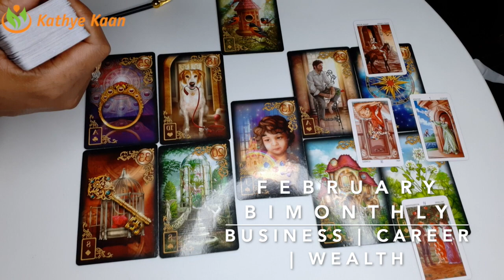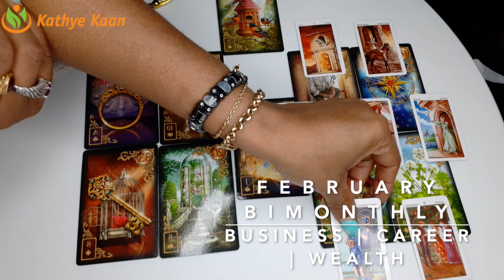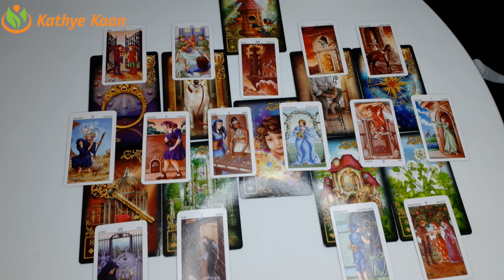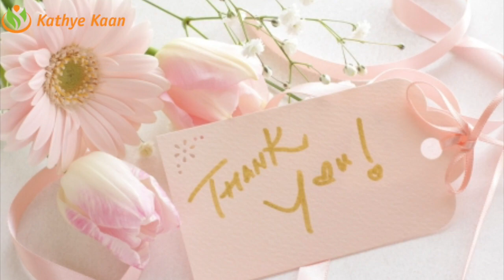SCORPIO FEBRUARY 2020 BI-MONTHLY🍀🍀🍀BUSINESS CAREER FINANCE WEALTH READING🌈💫🌟BY KATHYE KAAN